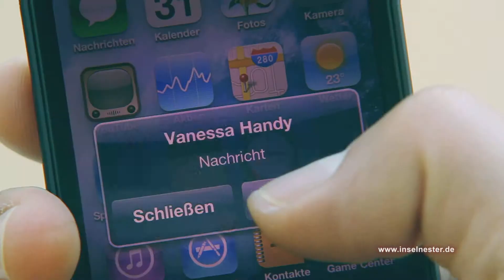Inselnester.de - Imageclip - HD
Inselnester.de oder auch Liebesnester.de ist das Portal für Liebespaare, die sich nach stilvoller Zweisamkeit an einem romantischen Plätzchen sehnen. Der Imageclip stellt das Portal vor und macht Lust auf einen besonderen Liebesurlaub in verschiedenen Kategorien. Hochwertige Schauspielszenen wechseln sich mit Animationen und Fotoshows ab. Der Clip wird gezielt für Online-Werbung und -Marketing eingesetzt.